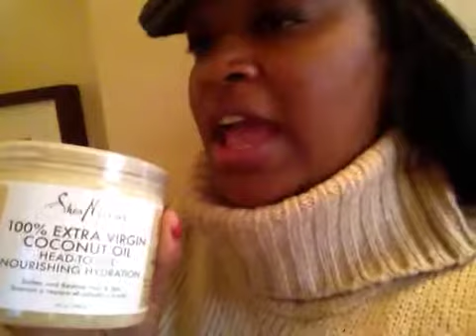Review on Shea Moisture new line products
Review on Shea Moisture new line products, products have not hit the stores yet, the first review.

Trina Trends